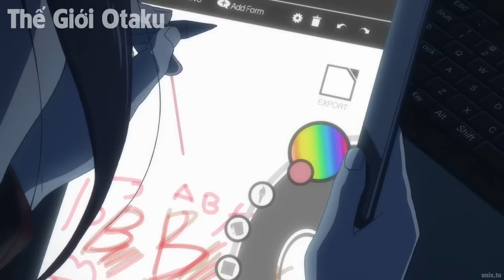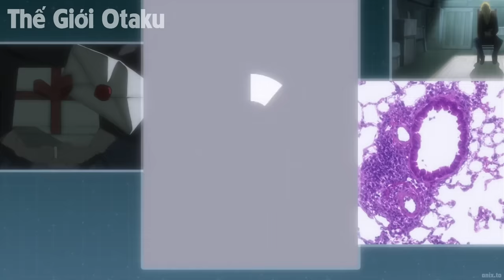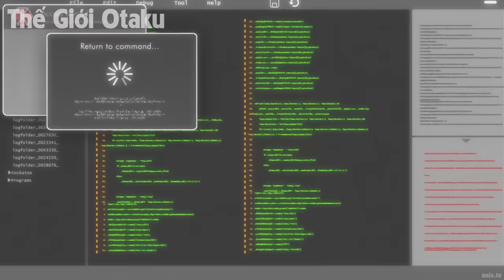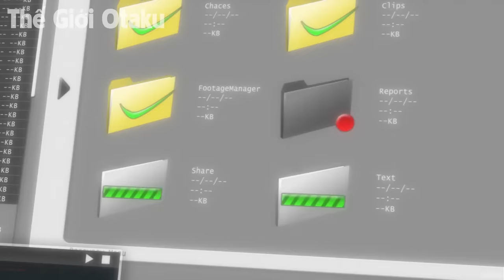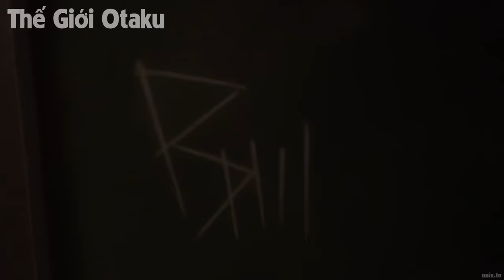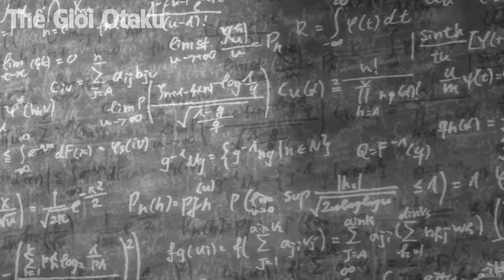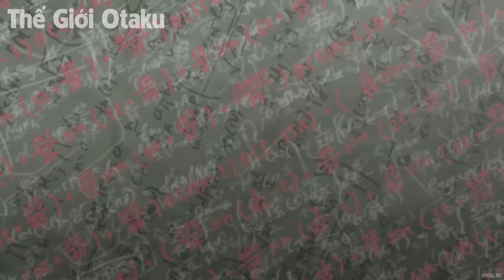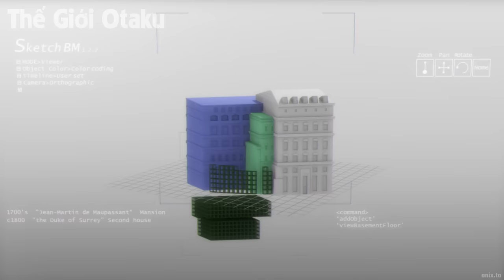ALL IN ONE | Tưởng Tầm Thường Nhưng Giấu Nghề Là Hắc Vũ Vương Thần Thoại | Tóm Tắt Anime